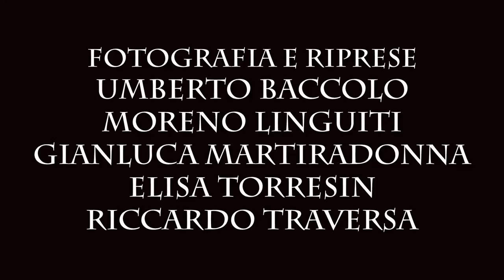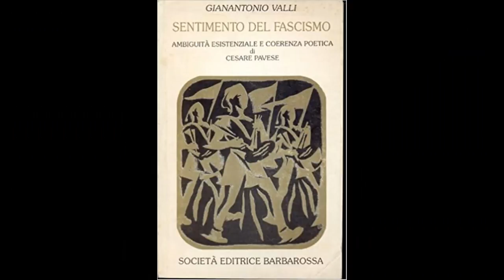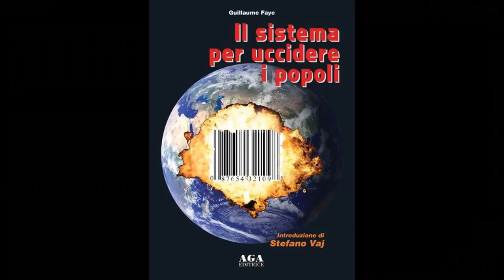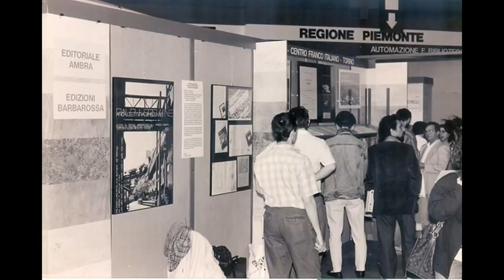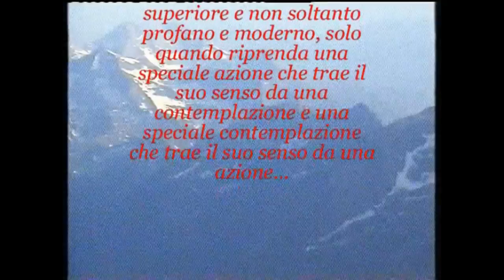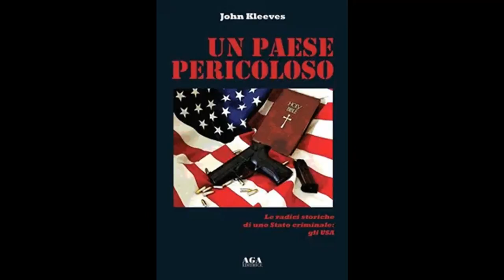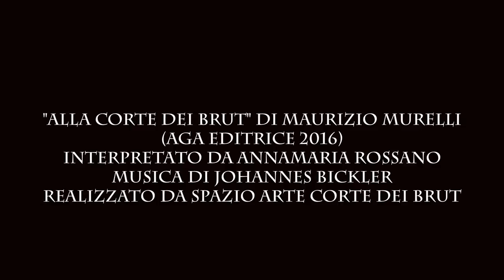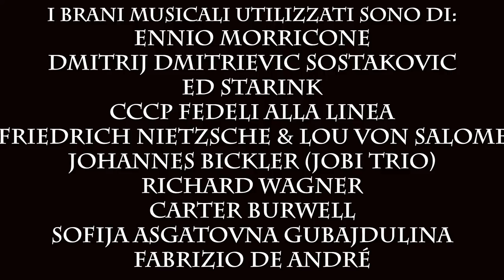Maurizio Murelli - Non siamo caduti in autunno (film documentario di Umberto Baccolo, 2020)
Documentario del 2020 sulla vita ed il pensiero di Maurizio Murelli basato su interviste originali condotte da Umberto Baccolo e Matteo Luca Andriola nel 2019 e materiali video e fotografici in parte originali e inediti e in parte d'archivio.
Regia di Umberto Baccolo
Ideazione e produzione di Umberto Baccolo, Maurizio Murelli e Elisa Torresin
Fotografia e riprese dei materiali originali di Umberto Baccolo, Moreno Linguiti, Gianluca Martiradonna, Elisa Torresin, Riccardo Traversa
Montaggio di Umberto Baccolo e Elisa Torresin
Selezione immagini e video di repertorio e musicale di Umberto Baccolo, Elisa Torresin, Maurizio Murelli, Andrea Sorato
Aiuto regia Elisa Torresin
Con la partecipazione speciale di Enrico Cuaz, Pierluigi Carissimi, Rainaldo Graziani, Giacomo Maria Prati, Ugo Maria Tassinari, Mario Tuti e le voci di Annamaria Rossano e Elisa Torresin
Filmati di repertorio di Umberto Baccolo, Claudio Bernieri, Maurizio Murelli (da "Julius Evola - Dalla trince a Dada"), Spazio Arte Corte dei Brut, Ugo Maria Tassinari (da "I colori del nero")
Brani musicali originali di Johannes Bickler
Ringraziamenti Andrea Sala, Ines Pedretti, Aleksandr Dugin, Corte dei Brut, Cooperativa Sociale Arnia, AGA Editrice